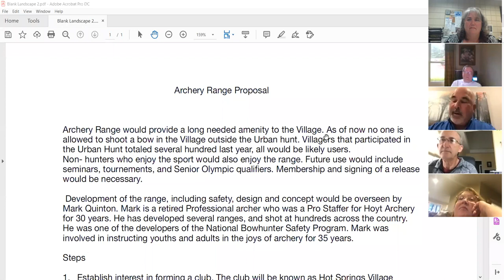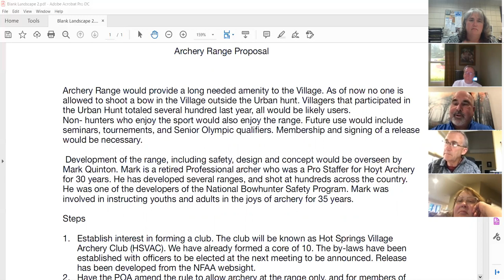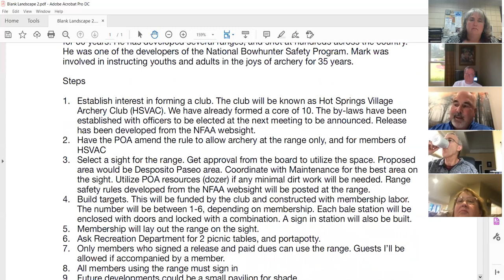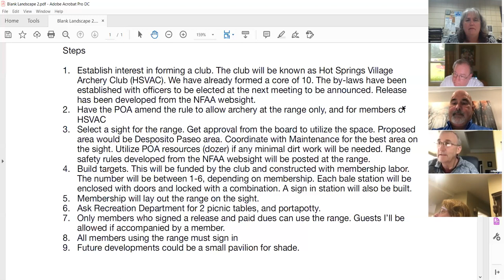HSV POA Recreation Committee Meeting - 06/08/20